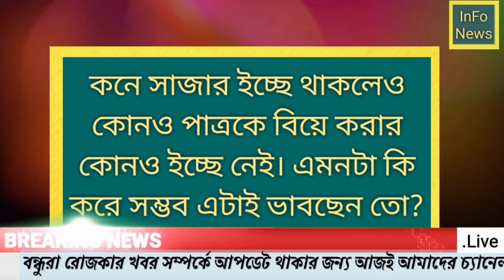Vadodara woman set to marry herself || Sologamy|| Kshama Bindu|| Self marriage|| Trending News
Vadodara woman, Marry herself, self-marriage, kshama Bindu, trending news

Like any other bride-to-be, 24-year-old Kshama Bindu is getting ready for her D-Day on June 11. She is, however, getting into a union with herself — it’s a solo affair from the word go. It may seem incredulous, but from “feras” to performing traditional rituals and even wearing vermilion, the wedding will have it all. Well, almost. There will be no groom and no big, fat baraat. This is probably the first self-marriage, or sologamy, in Gujarat.
“I never wanted to get married. But I did want to become a bride. So I decided to marry myself,” Kshama said.
She did some online research to find out if any woman has married herself in the country, but couldn’t find any. “Maybe I am the first to set an example of self-love in our country,” she said.
“Self-marriage is a commitment to be there for yourself and unconditional love for oneself. It’s also an act of self-acceptance. People marry someone they love. I love myself and hence this wedding,” explained Kshama, who works for a private firm.
She said some might perceive self-marriage as irrelevant. “But what I am actually trying to portray is that women matter,” she said, adding that her parents are open-minded and have given their blessings to her wedding.
Kshama has written five vows for her wedding to be solemnised at a temple in Gotri.
And that’s not all. A two-week honeymoon in Goa is also on her list of post-wedding plans.